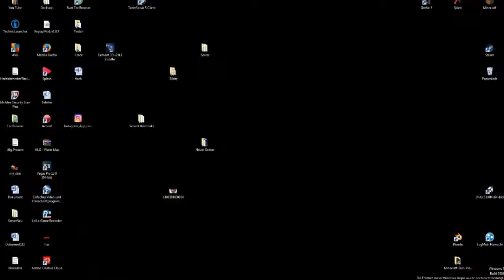ICH GEWINNE ALS CAMPER? ★ 4Rena feat. Notizl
Im Video habe ich auf Timolia das Minigame Arena gespielt. Obwohl ich nicht sehr offensive spiele stehen meine Chancen auf den Sieg nicht schlecht.

► Mein Server:
minehost105.host-unlimited.de:28760